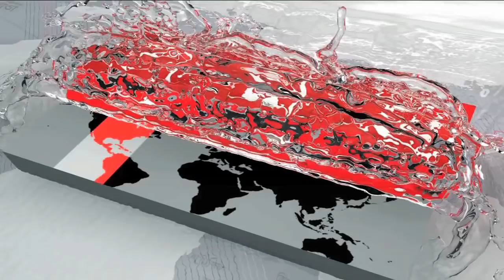আবহাওয়ার খবর- ৩১ মার্চ, ২০১৮ | Weather Update | Somoy Tv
Weather News - 31 March, 2018 Weather Update | Somoy Tv